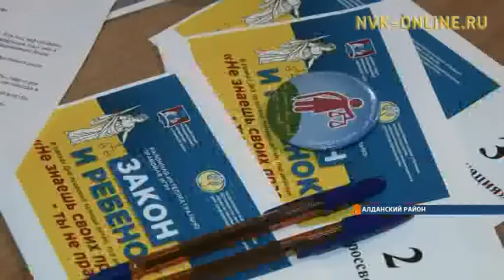Первый правовой поединок «Закон и ребенок» в Алданском районе